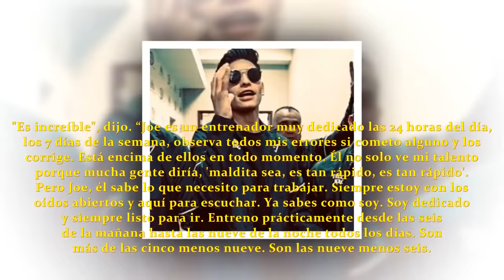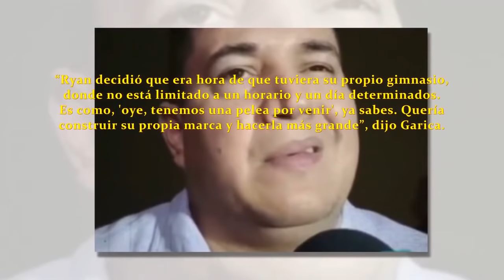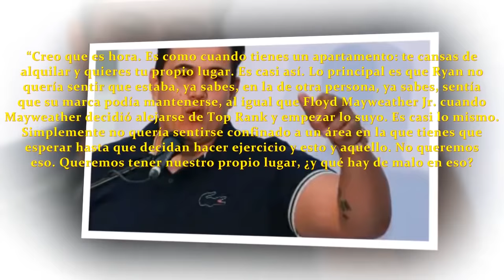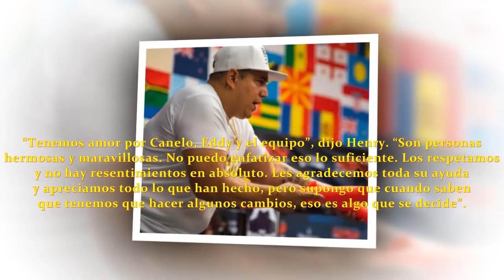Eddy Reynoso DESPRECIA Y REVELA EL ESPANTOSO SECRETO de Ryan García! Canelo: ERES UN CABRON TRAIDOR